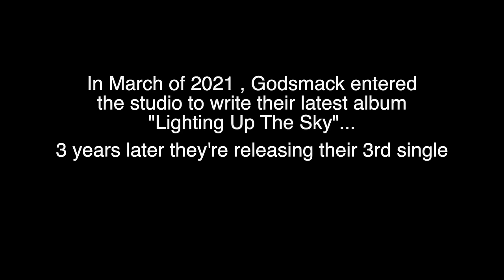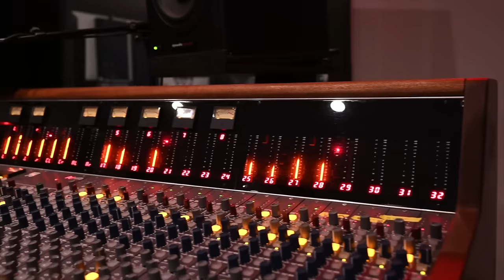Behind the Scenes of the Making of Godsmack's New Single "Truth"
“Today I’ve made a choice to share with all of you an emotional event that happened to me 3 years ago. Sometimes my dearest friends and family will ask me why I would want to expose such a personal story to the public, and normally I wouldn’t. However, I would also be a hypocrite if what I preach all the time is how people should expose their SCARS, emotionally or physically, and wear them loudly and proudly on their sleeves to remind us of what we survived. Rather than carry that weight internally and sink into dark places, always wondering what we did wrong, what we could’ve done better, and never forgiving the other person or ourselves.

If we are going to truly heal and live our best lives free of guilt, pain and suffering, then I feel we have to share our stories, expose our vulnerabilities and move past them with forgiveness.  As I have with my ex, who chose to make this mistake and betray our love some time ago. It is also how I choose to create my art.  Not only does it help heal me, but it also allows me to share my gift of music with all of you. Although it can be very painful to create under these circumstances, the reward has ALWAYS been much greater than the risk.

 As you watch this Behind the Scenes of the making of our new single “TRUTH”, I hope you see it more as a celebration of a rebirth, than a trauma endured. I truly hope it helps ALL OF YOU who may have suffered a betrayal of some kind find your peace too." ~ Sully Erna

Director:  Sully Erna

Editor:  Noah Berlow
              Sully Erna

Video: Kamal Asar